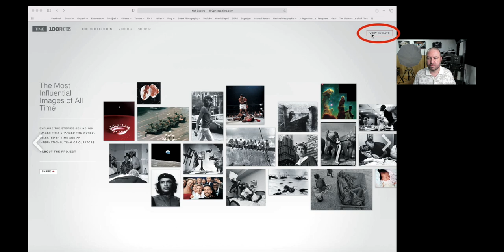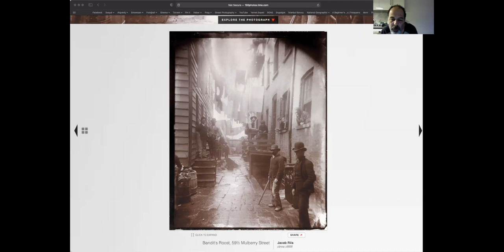En Etkili 100 Fotoğraf Serisi Bölüm 3: "Haydut Tüneği, 59 1/2 Mulberry Sokağı - Jacob Riis (1888)"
Eğitmenlerimiz Erhan Meço, Anıl Aydın, Berkant Özsaraç ve Ali Adar, her bölümde, Dünyaca ünlü Amerikan Time Dergisinin "Dünyayı Değiştiren 100 Fotoğraf" seçkisinden fotoğrafları sizler için yorumluyorlar.

Eğitmenlerimiz, serinin ikinci bölümünde, Jacob Riis tarafından 1888 yılında, Avrupa'dan yoğun şekilde göç alan New York'un arka sokaklarının kötü yaşam koşullarını ve her türlü suç ile iç içe geçmiş yaşantısını ortaya koyduğu, toplumsal gerçekçi sosyal belgesel fotoğrafının ilk örneklerinden olan fotoğraf serisinden "Haydut Tüneği, 59 1/2 Mulberry Sokağı" fotoğrafını yorumluyorlar.